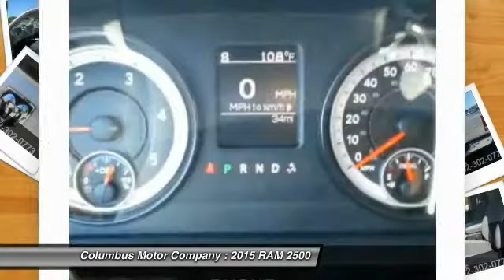2015 RAM 2500 Columbus NE C5346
2015 RAM 2500 SLT

You'll love this 2015 RAM 2500. This is a car you'll want to take home. With 0 miles, it features Automatic transmission and an exterior color of SILVER. Call and get in touch with Columbus Motor Company directly, and be the first to open the car door today!